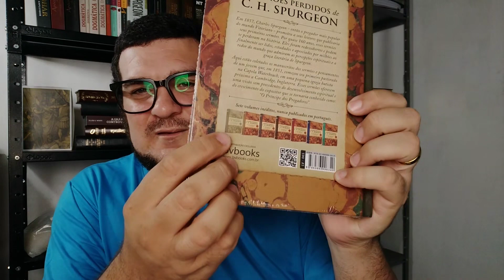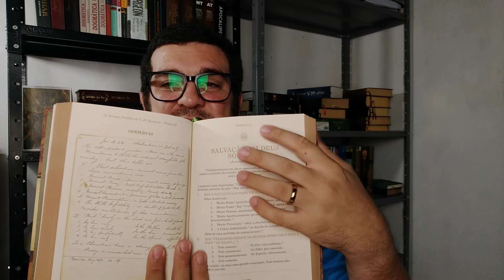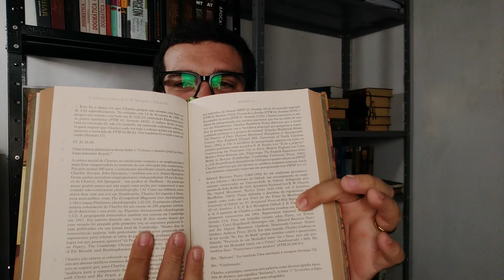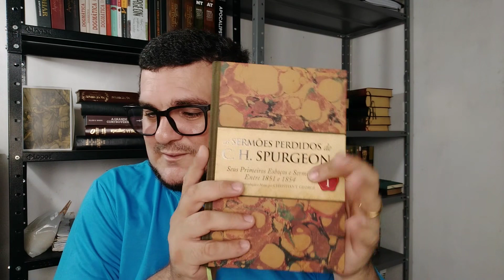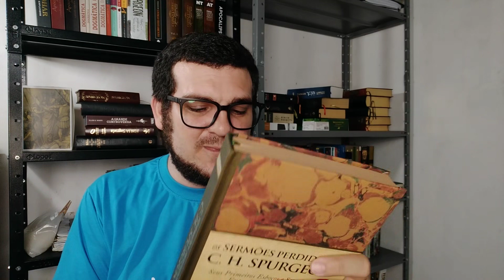[UNBOXING] Sermões perdidos de Spurgeon - vol 1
Recebido o novo livro de Sermões do Spurgeon. No vídeo eu falo um pouco sobre e dou minha opinião sobre a primeira impressão.
Seja membro do canal:
Sorteio realizado no dia 18/12/2021
Faça o EAD do Canal:
Mantenha o canal ativo:
Via mercado Pago:
Via PicPay: @eatre
Receba notificações do canal:
Faça parte do Grupo Palavras em Chamas:
Grupo padrão: